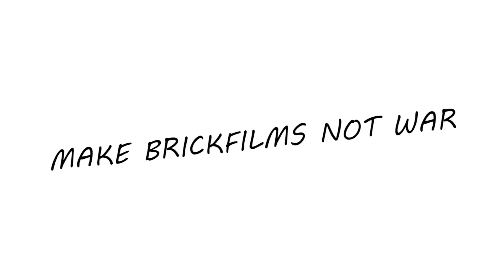A Peace Of Pizza [Make Brickfilms Not War]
Pizza ist Liebe!

- Tom H.

Ich hoffe natürlich, das Video gefällt euch. Kritik und Anregungen sind gerne gesehen.
Euer Reg